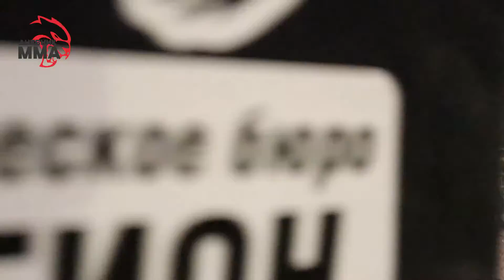Финал Кубка Мэра по ММА 2019. 1й день Октагон 1. 6я пара / Дневник ММА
21-22 декабря 2019 года прошел КУБОК ГЛАВЫ АДМИНИСТРАЦИИ ГОРОДСКОГО ОКРУГА «ГОРОД КАЛИНИНГРАД» ПО ММА 2019.
На видео финальная пара участников в Октагоне №1. Первый день